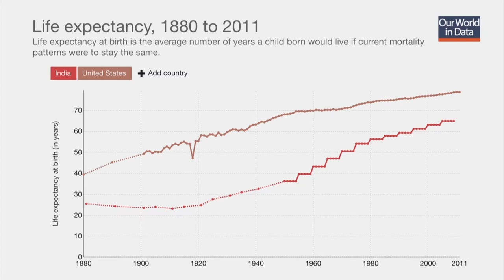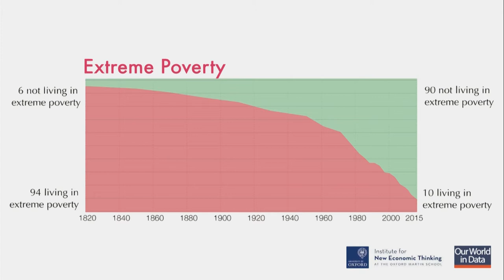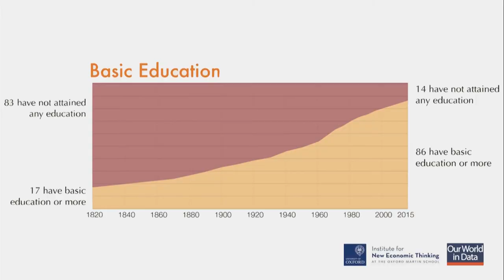Our Story: The Greatest Identity Crisis In History | Leonard Brody | TEDxWhiteCity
The greatest identity crisis in history - what is it and what can we learn?

Mr. Brody is an award winning entrepreneur, venture capitalist, best-selling author & 2-time Emmy nominated media visionary.
After selling his company in 2009, Leonard became President of the Innovation & Digital Group for the Anschutz Company, one of the largest live sport & entertainment businesses in the world owning assets such as stadiums like the O2 Arena in London & Staples Center in LA; sports teams like the Los Angeles Lakers, Los Angeles Galaxy & the Los Angeles Kings, and today, one of the premiere concert promotion businesses in the world seating hundreds of millions of people a year. He is also one of the proud owners of Coventry City Football Club in England.
Leonard also acts as principal in several venture capital funds worldwide and is behind the financing and creation of 20-30 companies a year.
Leonard holds an Honours Bachelor of Arts from Queens University, a law degree from Osgoode Hall & is a graduate of the Private Equity Program at the Harvard Business School.